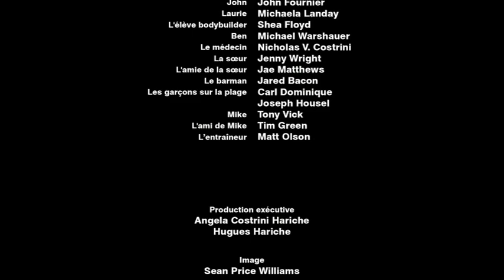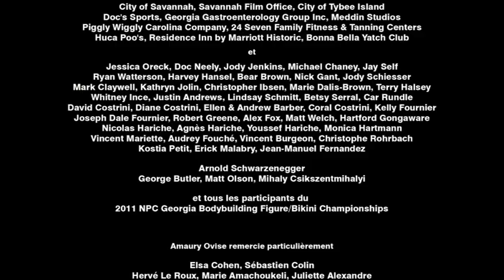Flow - Une vie de culturiste - Un film court de Hugues Hariche - Anglais sous titré en français - HD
John, un jeune bodybuilder, se prépare jour après jour pour une compétition, les NPC Georgia Bodybulding Championships.
Sa vie est un rituel, une mécanique parfaitement réglée. Concentré sur son objectif, il ne lâche rien, espérant atteindre sur scène cet instant de bonheur unique : le flow.

Réalisation : Hugues Hariche
Scénario : Hugues Hariche
Image : Sean Price Williams
Montage : Nicolas Desmaison
Son : Claire Cahu, Scott Johnson, Ivan Gariel
Interprétation : John Fournier, Michael Bay, Jared Bacon, Jessica E. Matthews, Michaela Landay, Nicholas V. Costrini, Jenny Wright
Production : Kazak Productions